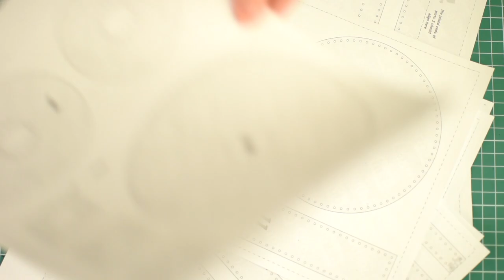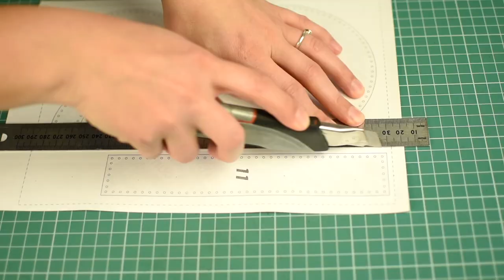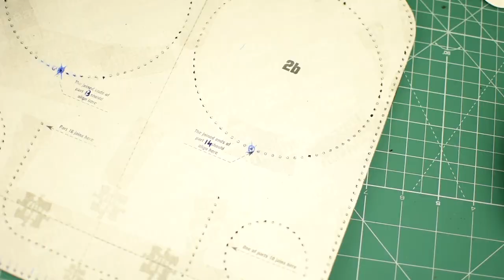Making a Reel to reel player leather bag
Nothing has changed in the original pattern but we used different this time. To put it very simply, everything besides the pre dyed Nappa black leather is vegetable tanned one and we used a combination of 6 oz and 3 oz, with the latter being used for the gussets of the body and of the two round pockets.
If you haven't made this yet but would like to then you can find the pattern